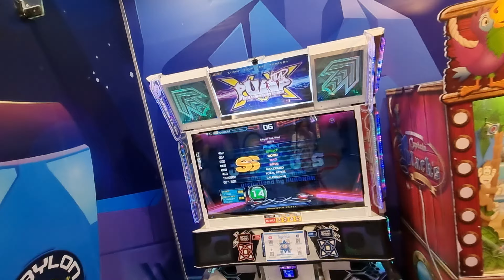6.5.23 - PIU XX - RonkoDDR on Janus - D14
6.5.23 - PIU XX - RonkoDDR on Janus - D14